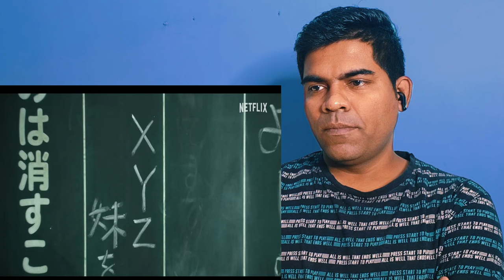City Hunter Teaser Reaction | 2024 Netflix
CITY HUNTER Trailer (2024) Netflix Live Action Movie